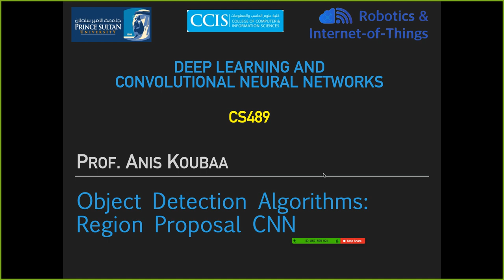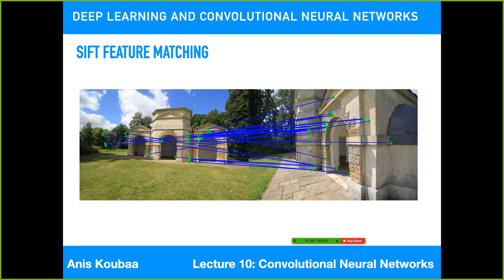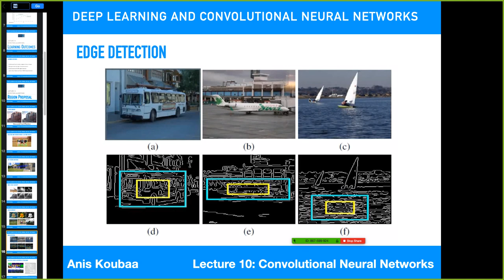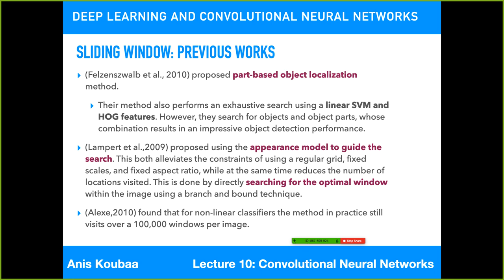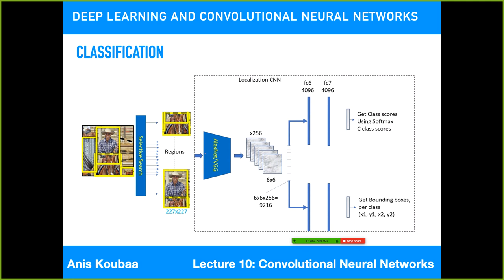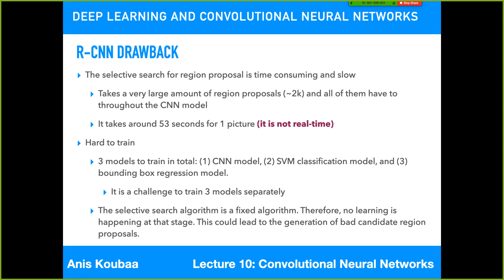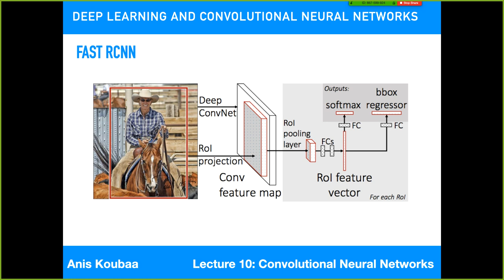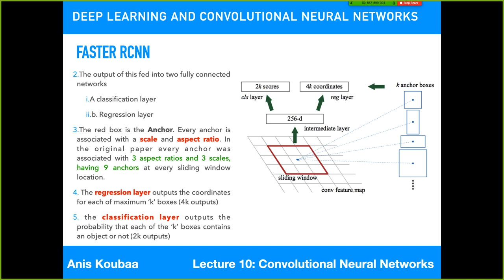[CS489] Region-Based CNN Detectors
Region-Based CNN Detectors